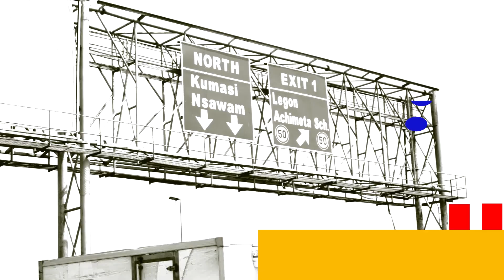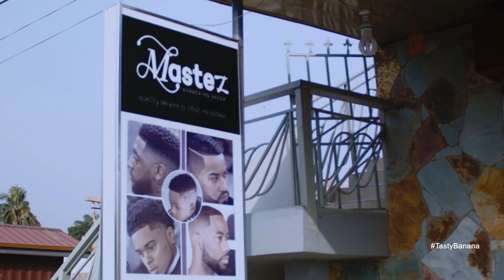Episode 3 "The Night After The Dawn"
Dennis  is about be the talk of the town as he performs at a night club, Nick has a new catch and Maame Yaa is not having it easy in the hands of Hellen and her friend.
We want to say a big Thank You to You all for your support and your comments.We still working on our sound and other technical faults,hopefully you would enjoy this Episode.

Subscribe to our channel so that you don't miss a thing as we unveil the stories of the season one by one and also all that the info on cast and crew works.

Follow us on all media pages to get the chances to all the updates and Episodes.